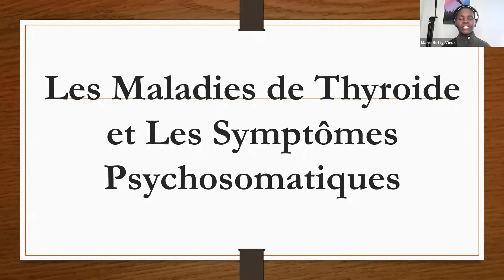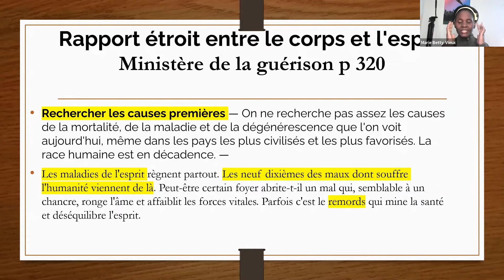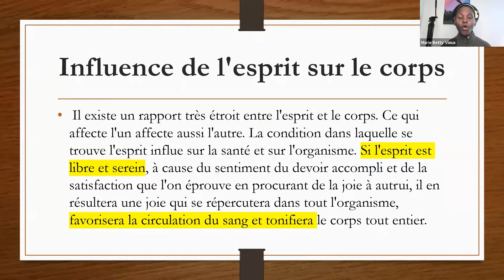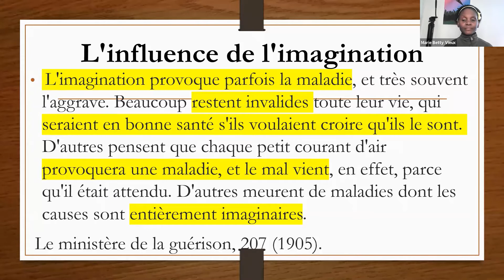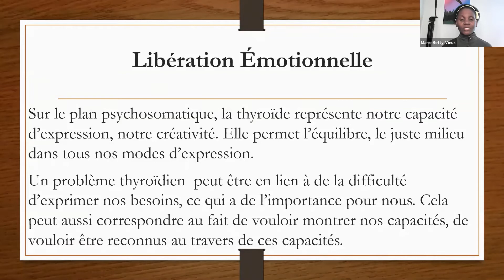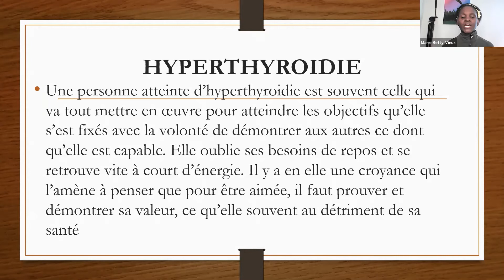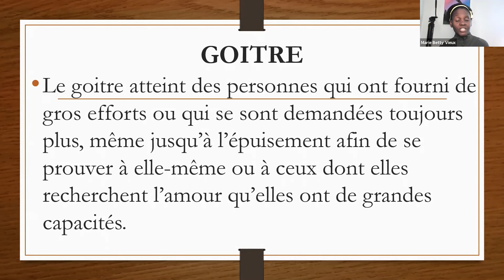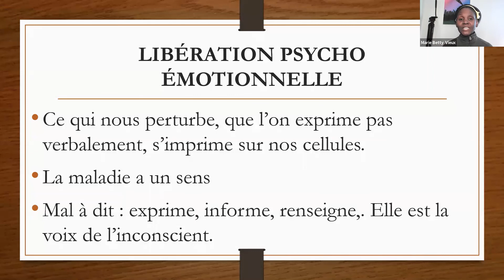Thyroïde et Émotions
Thyroide et humeur , angroisse, stress, émotions, tristesse